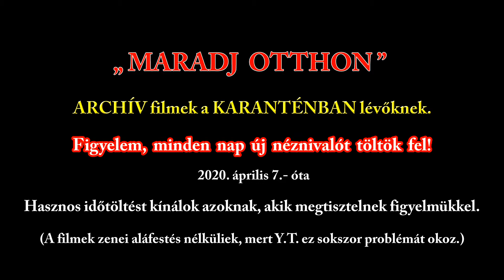SZÁSZHERMÁNY.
„MARADJ OTTHON”
ARCHÍV filmek a KARANTÉNBAN lévőknek.
Figyelem, minden nap új néznivalót töltök fel!
2020.április 7.- óta
Hasznos időtöltést kínálok azoknak, akik megtisztelnek figyelmükkel.
(A filmek zenei aláfestés nélküliek, mert Y.T. ez sokszor problémát okoz.)
1240-ben Mons Mellis, 1427-ben Hermanfalua néven említik. Templomát a 12. században emelték, majd a 15. században a török ellen kettős védőfallal vették körül. 1377-ben I. Lajos Brassó fennhatósága alá rendelte. 1421-ben a betörő török, 1532-ben Stefan moldvai vajda dúlta fel. 1552-ben Petru Rareș moldvai vajda felgyújtotta, 1599-ben Mihály vajda, 1602-ben Basta csapatai dúlták fel. 1612-ben Bethlen Gábor két hétig ostromolta eredménytelenül. 1658-ban a moldvaiak is hiába ostromolták. A kurucok is megostromolták, de bevenni nem tudták. 1848 decemberében a székelyek foglalták el. Külső védőfala jórészt megsemmisült. 1970-ben restaurálták. Belső védőfala kör alakú, nyolc tornya van.